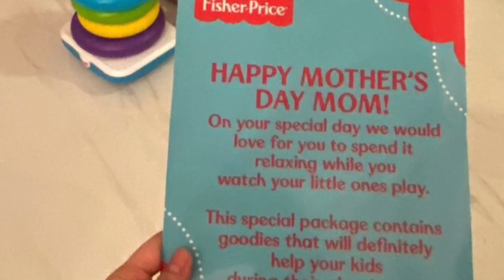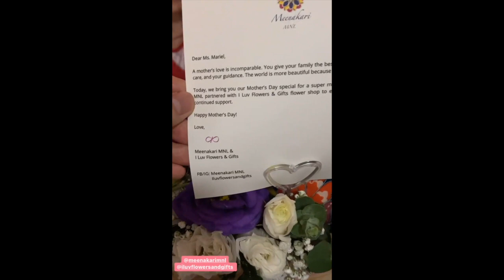HAPPY MOTHER'S DAY MARIEL PADILLA WITH THE BABYS